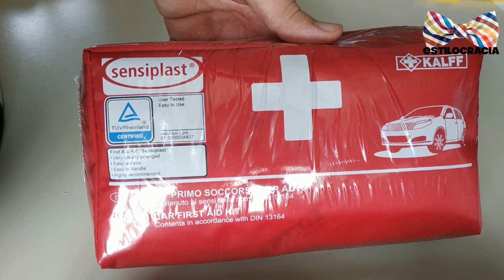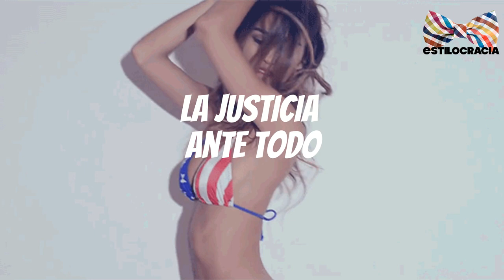💪 PERSONALIDAD de GUERRERO: CÓMO TENERLA (más MASCULINO 4-5)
QUIERES TENER UNA PERSONALIDAD MÁS MASCULINA?? NO TE PIERDAS ESTOS VIDEOS
(4-6)

Visita nuestro sitio asociado de Amazon para productos de tu interés: